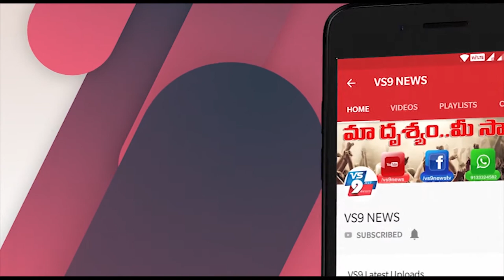గరివిడిలో పోలీసుల పర్యవేక్షణలోకూరగాయల కొనుగోళ్లు ||VS9NEWS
Watch:
గరివిడిలో...
పోలీసుల పర్యవేక్షణలో
కూరగాయల కొనుగోళ్లు
గరివిడి పట్టణంలో స్థానికంగా ఉండే పోలీస్ సిబ్బంది పర్యవేక్షణలో ప్రజలు సురక్షితంగా కాయగూరలు కొనుగోలు చేస్తున్నారు.